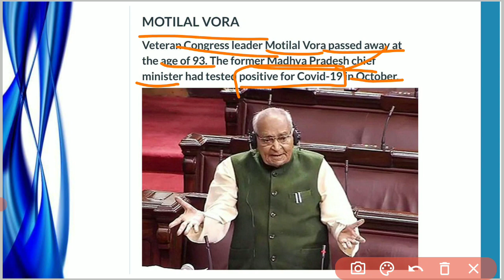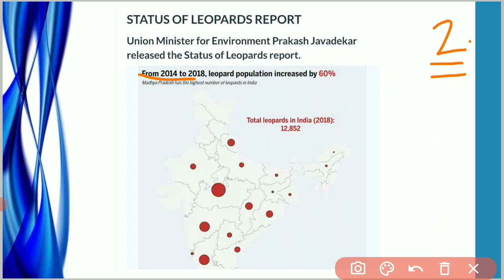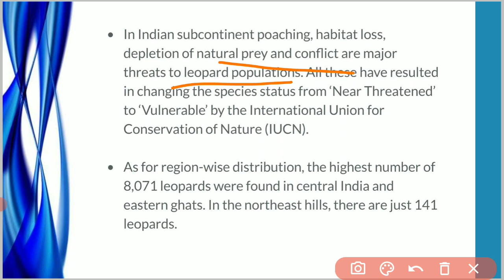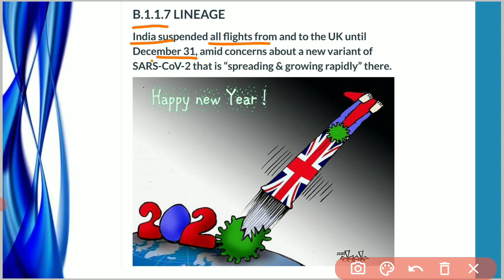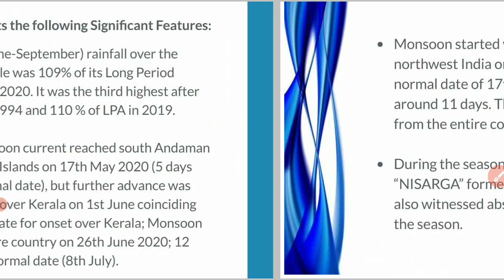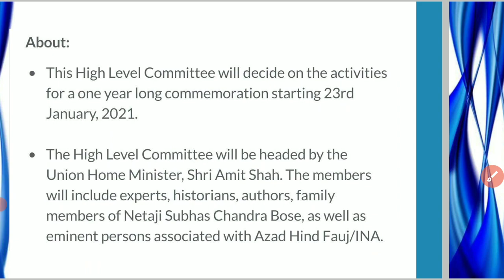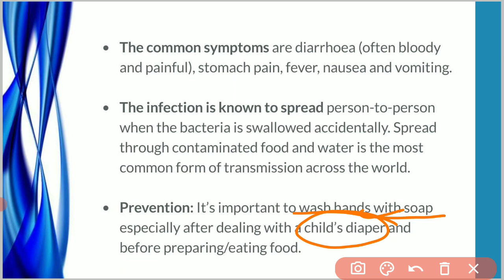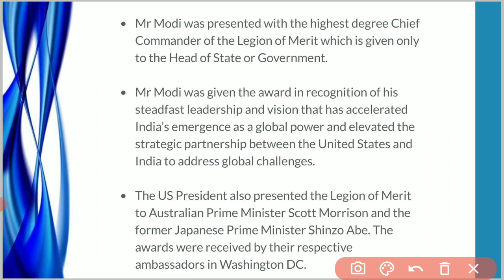23 December 2020 Daily Current Affairs 2020 | UPSC SSC Bank Current Affairs Today